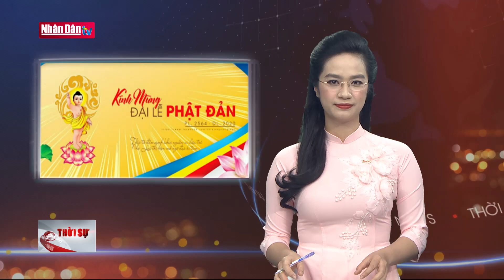Giáo hội Phật giáo Việt Nam hướng dẫn tổ chức Đại lễ Phật đản 2020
Giáo hội Phật giáo Việt Nam hướng dẫn tổ chức Đại lễ Phật đản 2020 | Truyền Hình Nhân Dân
2. Dự Báo Thời Tiết Hôm Nay